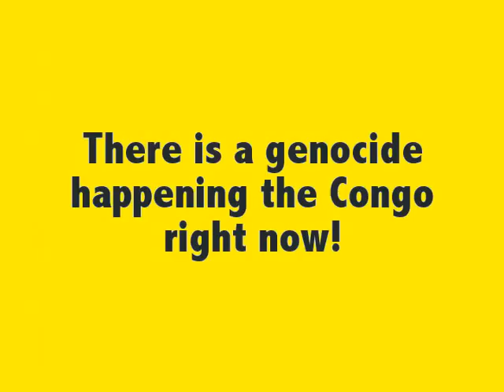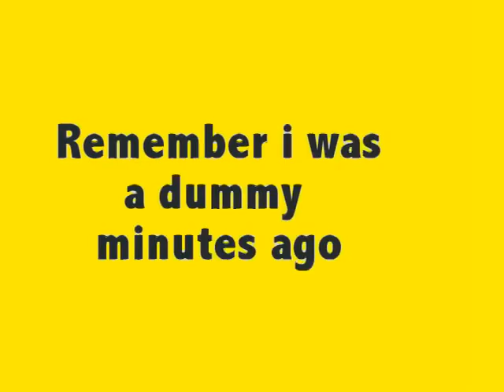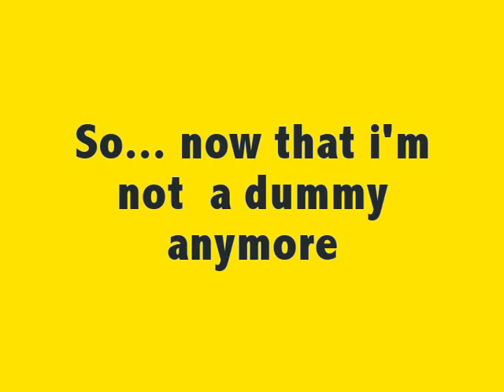Congo genocide : RealPolitik for dummies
(Video footage from CBC and Aljazeerah)

TAKE ACTION :
Send a tweet to Ambassador Rice at @AmbassadorRice and/or call the US Mission to the United Nations at and demand that the US take decisive action against Rwanda at the United Nations.

Tweets Proposed:

1. We want peace in Congo, now @AmbassadorRice @Whitehouse

2. @AmbassadorRice Name Rwanda explicitly in @UN resolutions calling for an end to aggression against Congolese by Rwanda-backed militia

3. @AmbassadorRice Sanction high-level Rwandan govt officials who back M23 in Congo such as James Kabarebe, Charles Kayonga, Jacques Nziza.

4. @AmbassadorRice SanctionRwanda for violating UN embargo on supplying weapons to armed militias in the DRC such as M23 militia

The Crisis in the east of the Democratic Republic of the Congo (DRC) has recently escalated to the point where a major city of an estimated one million inhabitants has been taken by the Rwandan-backed M23 proxy militia. Hundreds of thousands of Congolese in the North Kivu province have been rendered homeless and displaced. OXFAM reports that "Congolese are suffering violent abuse on a massive scale - including rape, kidnap and murder."

The response from the international community has not been commensurate with the dire conditions faced by the Congolese people. In spite of several United Nations (UN) studies that document the source of the instability and the role that Congo's neighbor, Rwanda has played in arming, training and financing the destructive M23 proxy militia inside the Congo, the response from the international community has been tepid at best and equivocal at worst.

Immediate and robust diplomatic action is required at the international level particularly at the United Nations and specifically by the United States, arguably the strongest supporter of Rwanda in the global community. The recently published UN Group of Experts report documents clearly the role that Rwanda and Uganda are playing in directing the M23 proxy militia. British Foreign Secretary William Hague and International Development Secretary Justine Greening said "We judge the overall body of evidence of Rwandan involvement with M23 in the DRC to be credible and compelling."

In light of the UN report, the UN Security Council's own resolution calls for decisive action. Section 8 of Resolution 2076 says "Expresses its intention to consider additional targeted sanctions, in accordance with the criteria set out in resolution 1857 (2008), against the leadership of the M23 and [those providing external support to the M23] and those acting in violation of the sanctions regime and the arms embargo, and calls on all Member States to submit, as a matter of urgency, listing proposals to the 1533 Committee;"